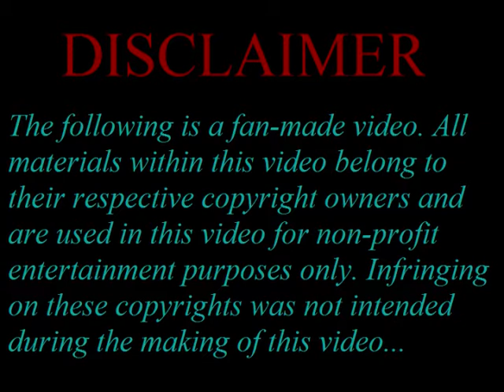The 08th MS Team Promo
A promotional video for an upcoming Gundam music video...